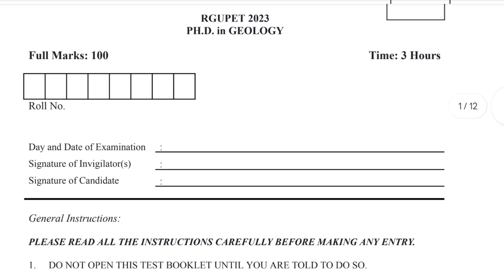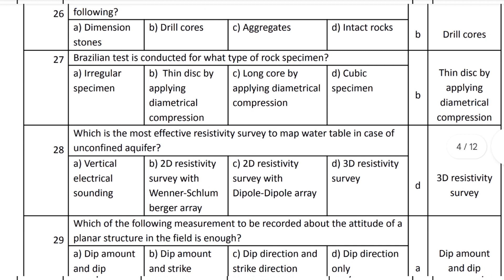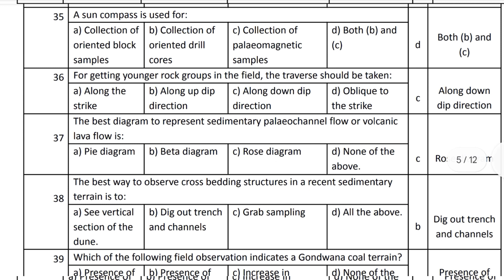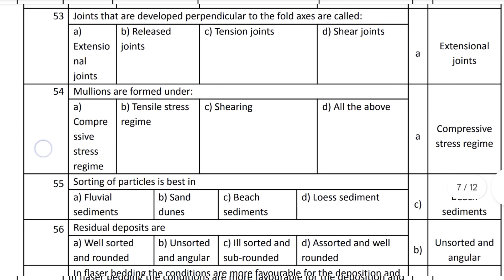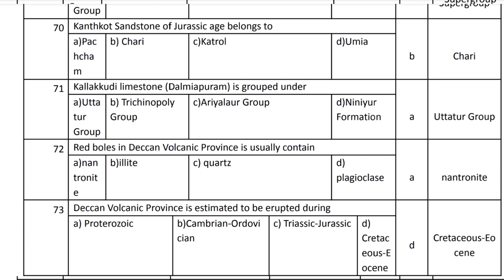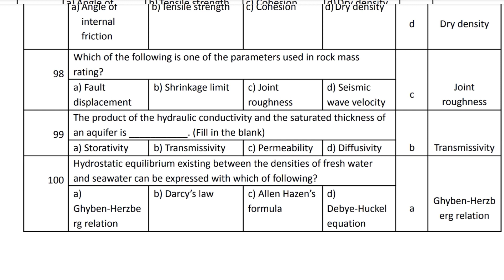Phd in Geology Question paper 2023 l RGUCET 2023 l Answer key l CUET Phd Geology Question Paper 2023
Phd in Geology Question paper 2023 ll RGUCET 2023 ll Answer key ll  Rajiv Gandhi University ll Rajiv Gandhi University Common entrance test 2023 ll CUET Phd Geology Question Paper 2023

If you want to solve from questions paper then